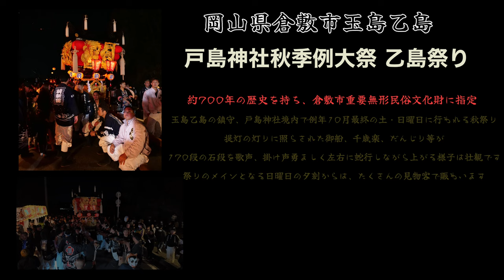岡山県倉敷市【 700年続く戸島神社秋季例大祭・乙島祭り】170の石段を上る！夜の宮入り密着！《玉島》Otoshima Festival 乙岛祭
約700年の歴史を持ち、玉島乙島の鎮守、戸島神社境内で例年10月最終の土・日曜日に行われる秋祭り。提灯の灯りに照らされた御船、千歳楽、だんじり等が170段の石段を歌声、掛け声勇ましく左右に蛇行しながら上がる様子は壮観です。祭りのメインとなる日曜日の夕刻からは、たくさんの見物客で賑わいます。平成4年「倉敷市重要無形民俗文化財」に指定されました。

"Knit the Town" was conducted in Tamashima, Kurashiki in Okayama Prefecture - a historical town which has flourished since the Edo period.

Out of many festivals which include parades of the senzairaku, few can match the annual autumn festival of Toshima-jinja Shrine (Otoshima Festival) for festivities held on the last Saturday and Sunday of October in Tamashima Otoshima, Kurashiki City.

0:00初めに
0:16宮入り前の待機
1:21石段を上る
12:22宮入り
13:07差し上げシーン
14:17境内様子サシタなど繰り返す
41:14御船が3合揃う
58:34獅子舞
58:44あいさつ
01:01:27盛り上がり
01:04:06それぞれの地区へ戻る準備
01:12:11石段を下りる
01:25:54車輪をつけて戻る
01:27:56戻る収納
01:31:36締めの言葉

再生リスト